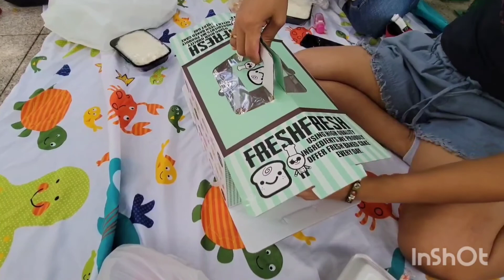my birthday..July 11,2021